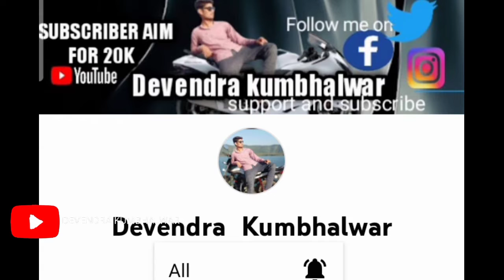The Adam Project Full Movie Explain Hindi by Devendra kumbhalwar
official channel follow me on

editing by Devendra kumbhalwar